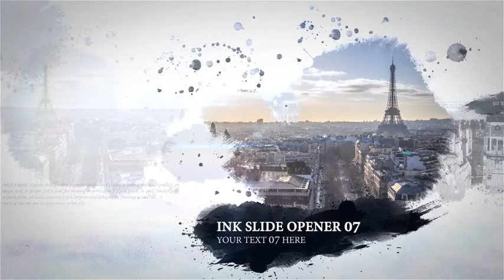Ink Slide - Opener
Source File

Application Supported
After Effects

Required Plugins
None required